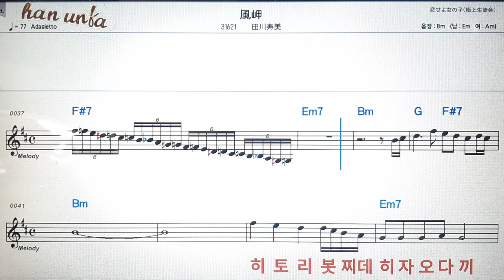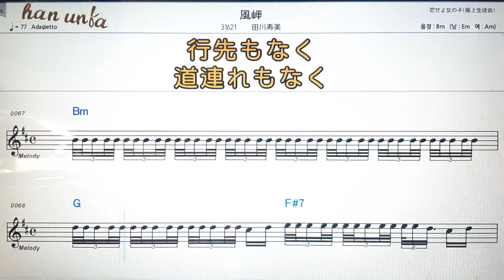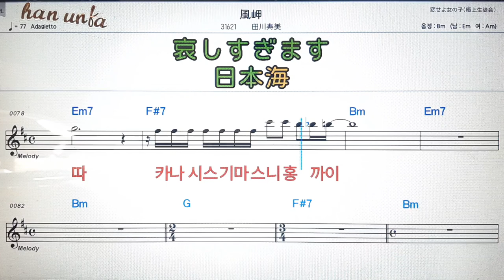카제미사키/타와가토시미💕日本の歌*Karaoke*Sheet Music*(한*일본어 동시 발음)韓国語 日本語の同時発音